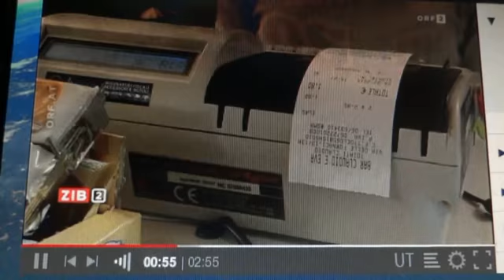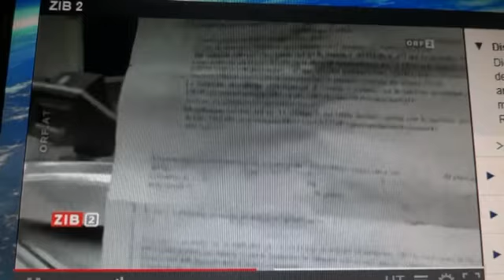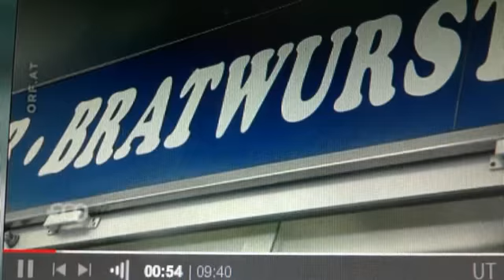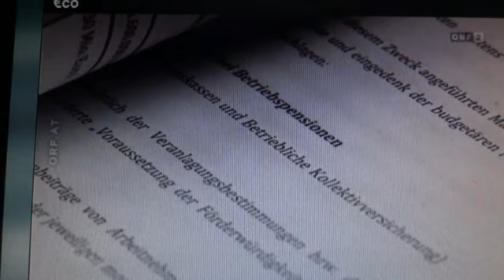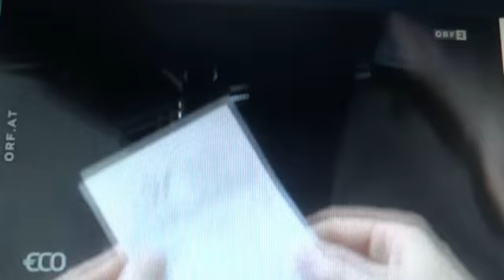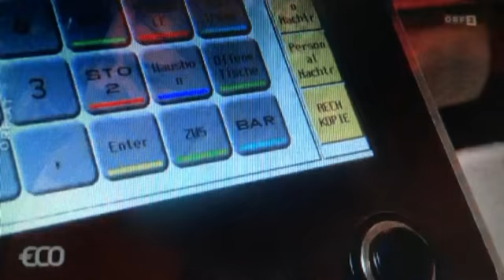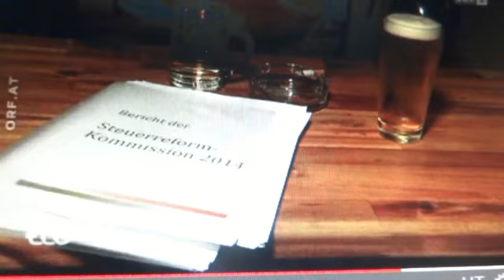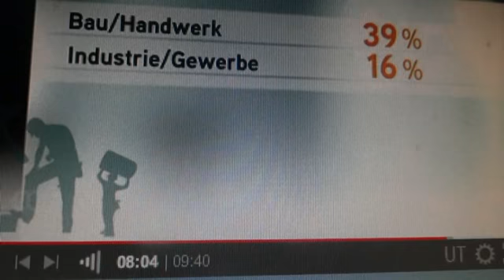Registrierkassen ORF 26.2.2015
2 Beiträge in ORF 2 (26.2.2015) über ein Thema: Registrierkassen. 1. Teil ZIB 2 - 2. Teil ECCO.
Was Italien vor vielen  Jahren eingeführt hat und dies nun wieder abändern will, weil es sich so  nicht bewährt hat, soll ähnliches nun in Österreich erst einmal eingeführt werden.